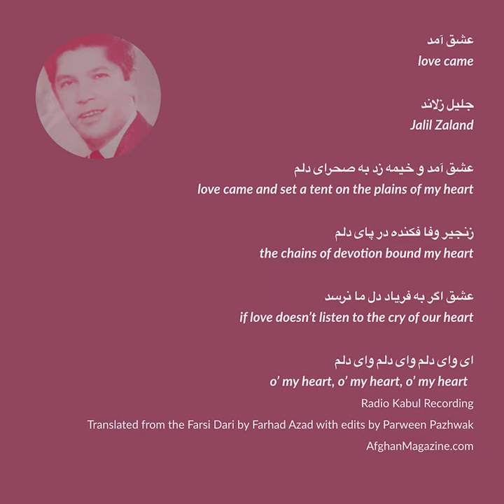Parween Pazhwak Edit, Farhad Azad Translation, Selective song by Jalil Zalan Afghanistan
Love came
Singer: Jalil Zaland (1935 – 2009)
Radio Kabul Recording
Dari Farsi edit by: Parween pazhwak
English Translation & Video: Farhad Azad 2021
Afghanmagazine.com
Established in 1977 by Aftaabzad Publications
عشق آمد
آوازخوان: استاد جلیل ځلاند
ویرایش دری فارسی: پروین پژواک
ترجمه انگلیسی و ویدیو: فرهاد آزاد ۱۴۰۰
"مجله افغانستان" تاسیس شده در سال ۱۳۵۶ توسط "انتشارات آفتاب‌زاد"